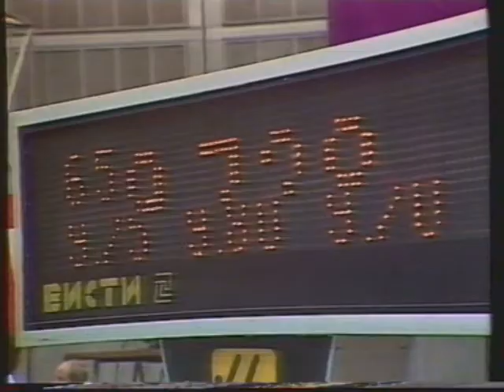Laurent Barbiéri (FRA) - Europeans 1987 - Floor Exercise Final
Laurent Barbiéri (FRA) finished 9th in the All Around and reached the Floor Final. He received 9,700 Points.